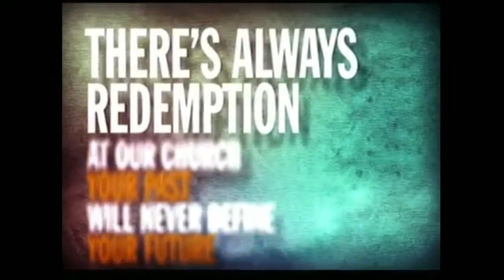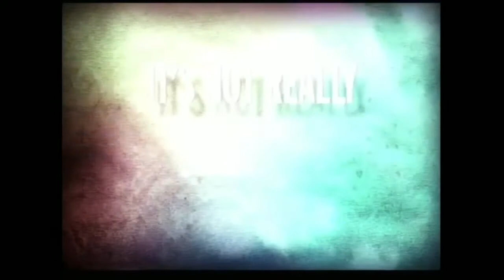Philippians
Tom Stipe Speaks